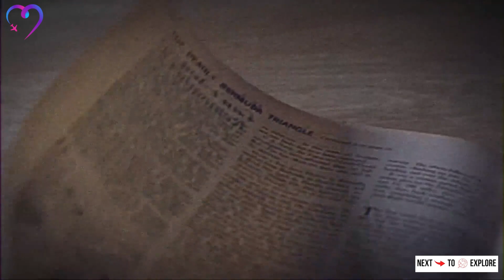Facts and Myths About the Bermuda Triangle | Mysterious Places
Welcome to NexttoExplore - Your Passport to Global Adventures! 🌍✈️

In this Video we will explore the mystery of the Bermuda Triangle in our latest episode of Mysterious Places! 🌊✨

We’ll examine the origins of its infamous legend, dive into scientific theories, and review famous disappearances. Are these tales of the Bermuda Triangle fact or fiction? Watch now to find out!